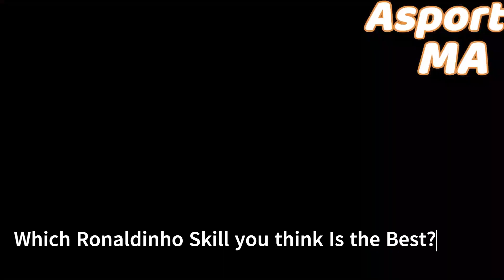The best player in history RONALDINHO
Ronaldinho best skills, The best player in history RONALDINHO
You will see the most skillful player ever, the living legend Ronaldinho